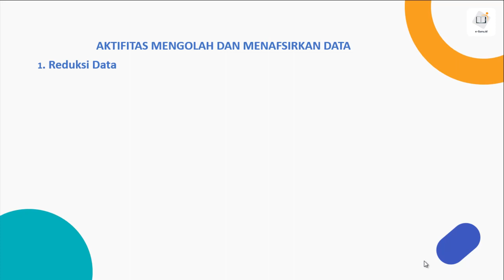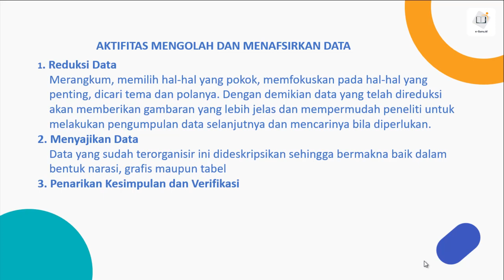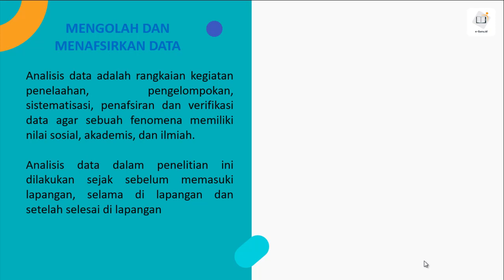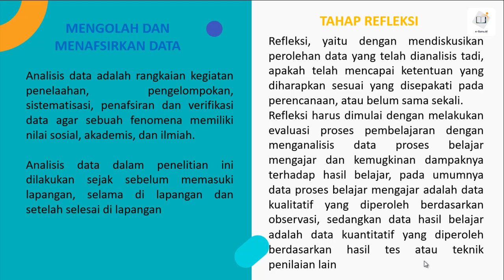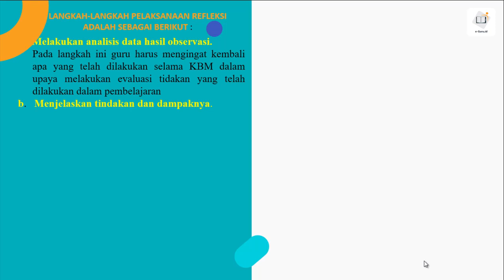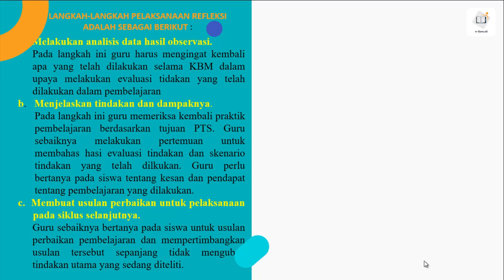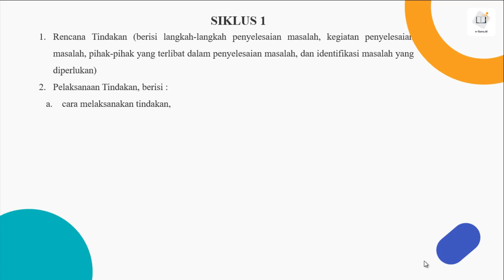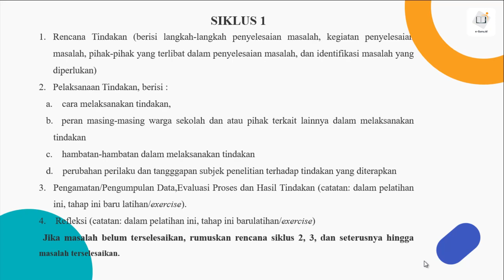Belajar Membuat PTK dengan Mudah #4 | Menulis Hasil Penelitian dan Pembahasannya